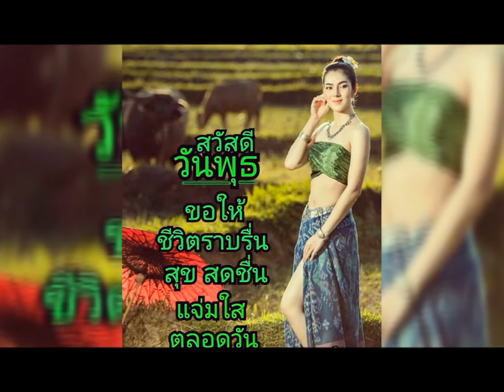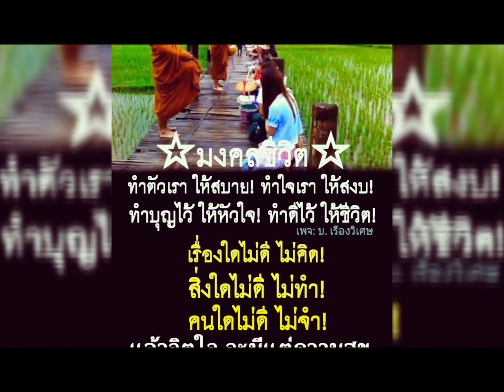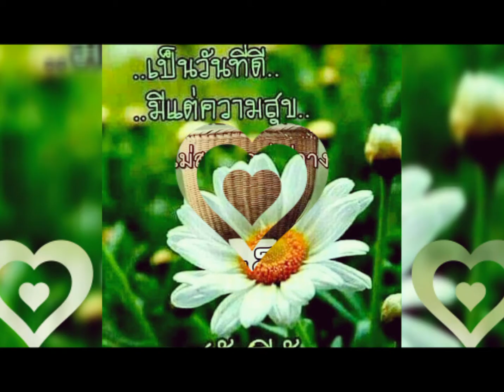สวัสดีวันพุธ # บุษบาเสี่ยงเทียน # หญิง ธิติกานต์